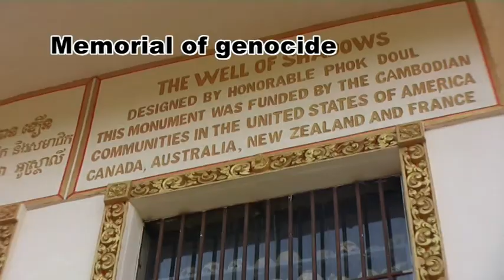What you can see and do in Battambang.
Battambang